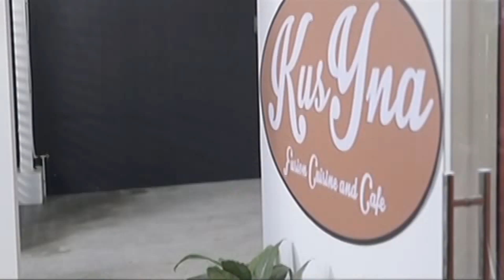Pangako Sa'Yo: Rejection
Angelo confronts Yna about business matters.